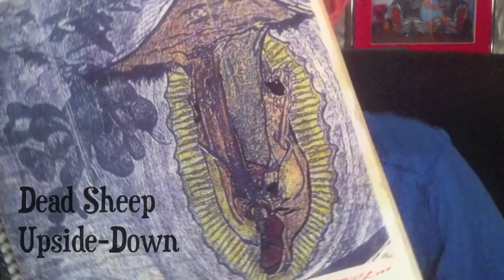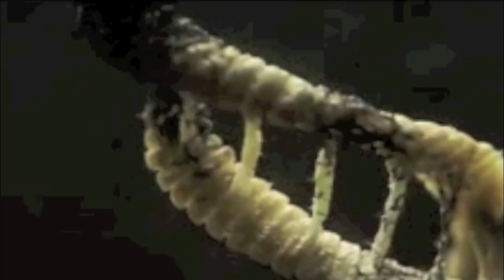3. The Story of GENESIS - PART III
The visualized and abridged story of GENESIS - Part 3